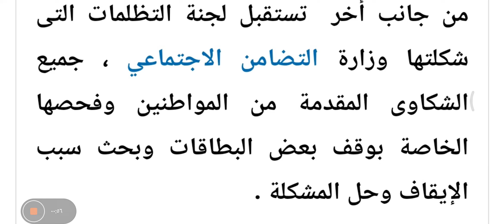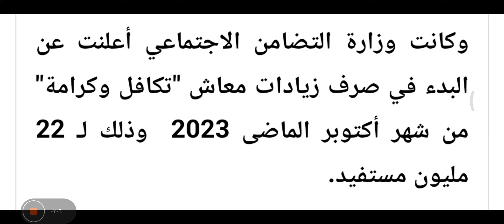بالزيادة الجديدة.. موعد صرف معاش تكافل وكرامة عن شهر نوفمبر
تستعد وزارة التضامن الاجتماعي، لـ صرف معاش تكافل و كرامة عن شهر نوفمبر الجاري متضمن الزيادة الجديدة بنسبة 15% لجميع المستحقين، حيث يبدأ الصرف الأربعاء المقبل الموافق ١٥ نوفمبر لجميع المستحقين.

و ينتظر المستحقون لـ معاش تكافل وكرامة صرف الدعم النقدى الشهري متضمنا الزيادة الجديدة حيث يتوفر الصرف من جميع منافذ الصراف الآلى ال atm  وفروع بنك ناصر الاجتماعى .

من جانب أخر  تستقبل لجنة التظلمات التى شكلتها وزارة التضامن الاجتماعي ، جميع الشكاوى المقدمة من المواطنين وفحصها الخاصة بوقف بعض البطاقات وبحث سبب الإيقاف وحل المشكلة .

وكانت وزارة التضامن الاجتماعي أعلنت عن البدء في صرف زيادات معاش "تكافل وكرامة" من شهر أكتوبر الماضى 2023  وذلك لـ 22 مليون مستفيد.

أخبار البلدبالزيادة الجديدة.. موعد صرف معاش تكافل وكرامة عن شهر نوفمبر
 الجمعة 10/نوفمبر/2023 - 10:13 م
printer طباعة
 شارك
صورة ارشيفية صورة ارشيفية
 عبدالوكيل ابوالقاسم

الجدير بالذكر كانت قد  ترأست  نيفين القباج وزيرة التضامن الاجتماعي، اجتماعًا موسعًا للإدارة المركزية للحماية الاجتماعية، ولفريق عمل برنامج الدعم النقدي معاش "تكافل وكرامة" لبدء تنفيذ توجيهات رئيس الجمهورية بزيادة الفئات المالية الممنوحة للمستفيدين من "تكافل وكرامة" بنسبة "15%"، وذلك على هامش افتتاحه لعدد من المشروعات التنموية بمحافظة بني سويف.

ووجهت القباج الشكر لرئيس الجمهورية على اهتمامه بالفئات الأولى بالرعاية، وحرصه على تخفيف أعباء الأزمة الاقتصادية عن كاهل هذه الشريحة من المواطنين، ويأتي هذا ضمن القرارات الرئاسية الخاصة بتوسيع مظلة الحماية الاجتماعية وإقرار زيادات خاصة بفئات العاملين بالدولة، وبأصحاب المعاشات، وبمستفيدي معاش تكافل وكرامة، وبالصحفيين، بالإضافة إلى رفع نسبة حد الإعفاء الضريبي.

وأوضحت وزيرة التضامن الاجتماعي أن هذه الزيادة معاش تكافل وكرامة هى الثانية بنسبة 15%، وذلك بعد الزيادة الأولي بنسبة 25% والتى أقرها رئيس الجمهورية فى مارس الماضى لمستفيدى الدعم النقدي المشروط ليصل إجمالي نسبة الزيادة المقررة حتى الآن إلى 40% خلال العام الحالي.

 أكدت القباج أن مصر قد نجحت بالفعل في توفير حزمة كبيرة من تدابير الحماية الاجتماعية للأسر والأفراد الأولى بالرعاية انطلاقاً من تبني وزارة التضامن الاجتماعي مبدأ العدالة الاجتماعية وتكافؤ الفرص، حيث بلغ إجمالى قيمة المخصصات المالية التي وفرتها الحكومة المصرية بالموازنة العامة للدولة في العام المالي 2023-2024 لكافة برامج الحماية الاجتماعية حوالي 550 مليار جنيه مصري، ويبلغ نصيب المساعدات النقدية منها ما يقرب من 36 مليار جنيه مصري.

 الجدير بالذكر أن المخصص المالي الذي يتم توجيهه للدعم النقدي يشمل عدة فئات مستهدفة بما يشمل الأسر تحت خط الفقر التي لديها أطفال، والسيدات المعيلات من الأرامل والمطلقات والمهجورات، والأيتام، وذوي الإعاقة، وكبار السن من الفئات الأولى بالرعاية.

ومن المتوقع أن تزيد موازنة الدعم النقدي بعد هذه الزيادة الثانية بقيمة 4,8 مليار جنيه مصري، هذا بالإضافة إلى ما يقدم من حزم متكاملة من المنافع والدعم الغذائي وتكافؤ الفرص.

ويبلغ إجمالي عدد الأسر المستفيدة من برنامج تكافل وكرامة، وهو أكبر برنامج للدعم النقدي المشروط على مستوى مصر والمنطقة العربية، أكثر من 5 ملايين أسرة بما يشمل 22 مليون مواطن بمتوسط شهري من 620-740 جنيها شهرياً لكل أسرة، بالإضافة إلى أن كل من يحصل على تكافل وكرامة له الحق في مجانية التعليم، وله الحق أيضاً في الدعم الغذائي ودعم الخبز، أي أن نصيب كل أسرة من الدعم قد يصل إلى 1200 جنيه شهرياً، مما يعكس استراتيجية الدولة نحو توسيع مظلة الحماية الاجتماعية لمساعدة الأسر البسيطة على تحسين جودة حياتهم.

كما تحرص وزارة التضامن الاجتماعي على توفير حزمة من مشروعات التمكين الاقتصادي التي يمكن أن تستفيد منها الأسر في رفع مستواها الاقتصادي تدريجياً، بالإضافة إلى إتاحة فرص للتدريب المهني والحرفي والإداري للتشغيل لدى الغير.

من جانب آخر تتابع وزارة التضامن الاجتماعي صرف الدعم النقدي الشهري معاش تكافل و كرامة عن شهر سبتمبر الماضى  2023 ، من جميع منافذ الصرف.

وتنفذ وزارة التضامن الاجتماعى ، برنامج تكافل وكرامة بهدف تقديم المساعدات النقدية للأسر الفقيرة والأكثر احتياجًا، وذلك عن طريق الاستهداف الموضوعى للأسر التى لديها مؤشرات اقتصادية واجتماعية منخفضة تحول دون إشباع احتياجاتها الأساسية وكفالة حقوق أطفالها الصحية والتعليمية، بالإضافة إلى مد شبكة الحماية لتشمل الفئات التى ليس لديها القدرة على العمل والإنتاج مثل كبار السن 65 سنة فأكثر أو من هم لديهم عجز كلى أو إعاقة.

وتتابع وزارة التضامن الاجتماعي،  صرف الدعم النقدي الشهري معاش “تكافل و كرامة” .

كما أن موعد صرف معاش تكافل و كرامة ، ينتظره المستحقون للدعم النقدي كل شهر، حيث تم وضع الاستعدادات والتجهيزات اللازمة لعملية الصرف وتوفير المبالغ المطلوبة فى ماكينات الصراف الآلية atm  وتوفير الصرف، وذلك للبدء فى الصرف.